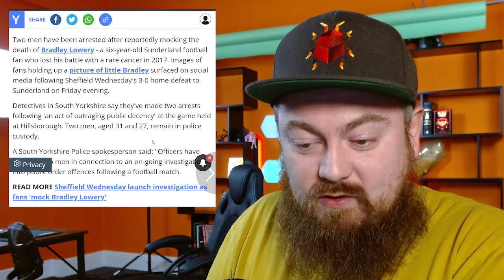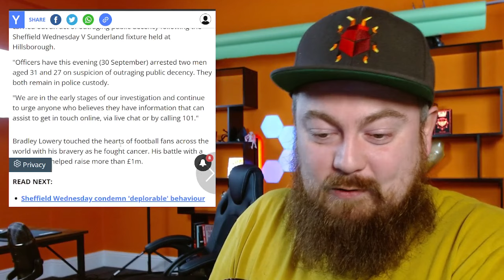Football Fans Arrested For Making Fun Of Deceased Child